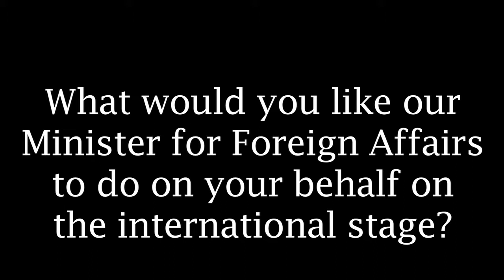SIPTU Justice for Colombia